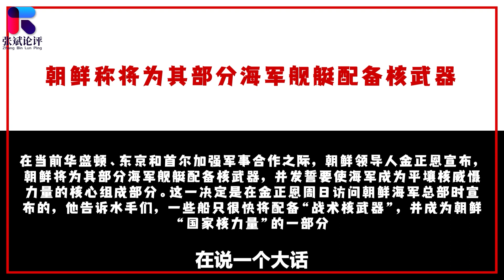美日韓步步緊逼，朝鮮宣佈海軍開始裝備核彈，擺出了要打的架勢【张斌】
美日韓步步緊逼，朝鮮宣佈海軍開始裝備核彈，擺出了要打的架勢